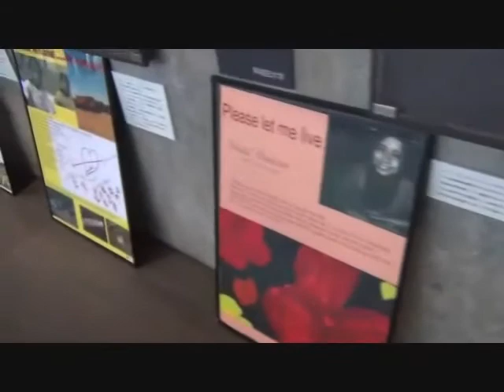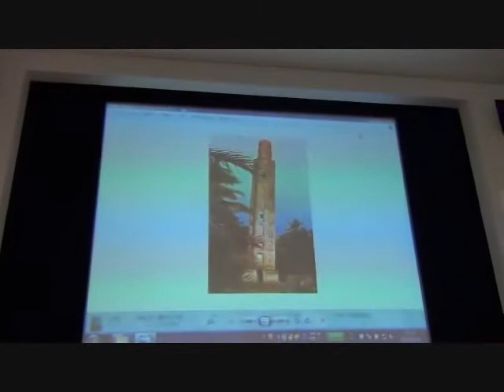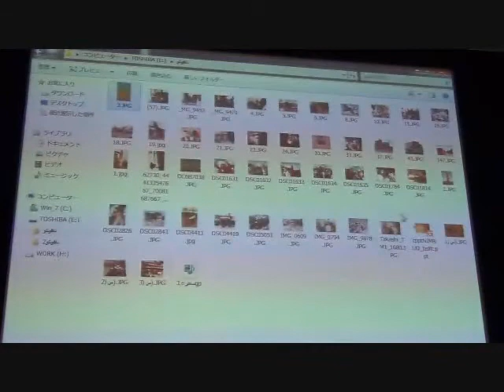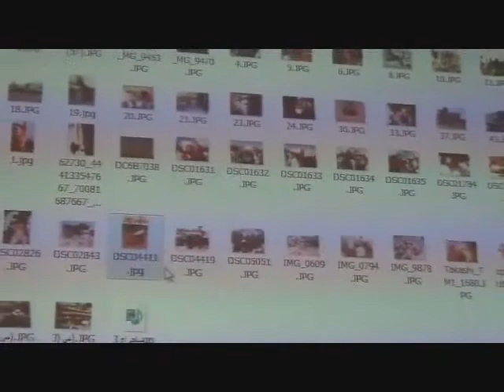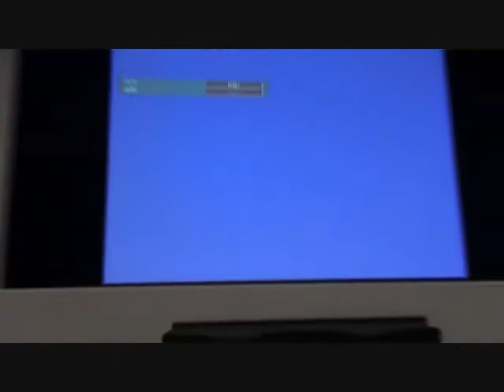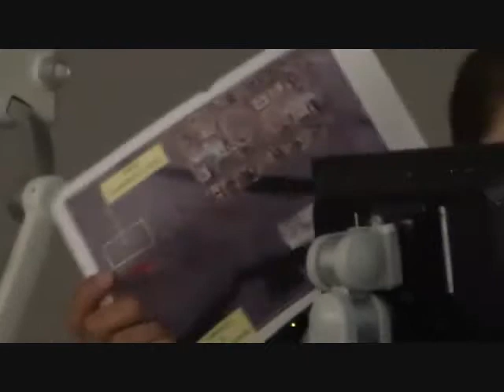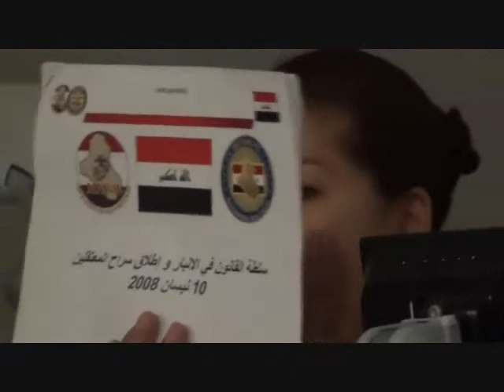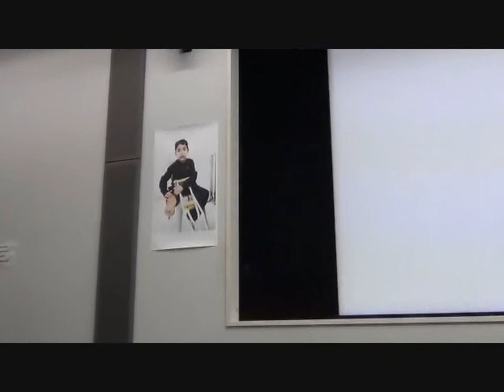20130320 UPLAN アリさんと語るイラク占領の現実～イラク戦争の10年と日本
※アリ・マシュハダーニ氏から、イラク占領の現実を訴えるための映像の上映がありましたが、Youtube上での掲載は許可にならないので当該部分を削除しました。
【関連ブログより】
分科会３：アリさんと語るイラク占領の現実
イラク人ジャーナリストのアリさんが取材してきた米軍によるイラク占領の実態や、現在のイラクの状況について話を聞きながら、私達がイラクのために何ができるのかを論議する。
アリ・マシュハダーニ（ロイター通信イラク現地記者）
原文次郎（日本国際ボランティアセンター）
高遠菜穂子（イラク支援ボランティア）